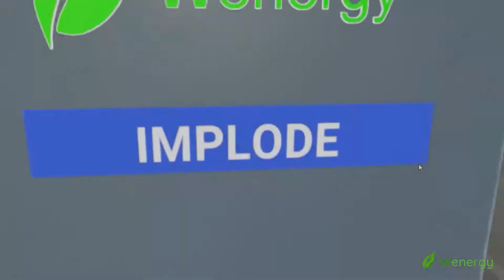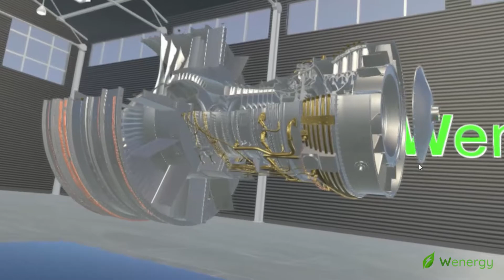AR Experience: Jet Engine Video in Augmented Reality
Check out this awesome example of a 3D / AR presentation of a Jet Engine

An inside look at how jet engines work. Most modern jet propelled airplanes use a turbofan design, where incoming air is divided between a large fan and the jet engine core, where combustion happens.